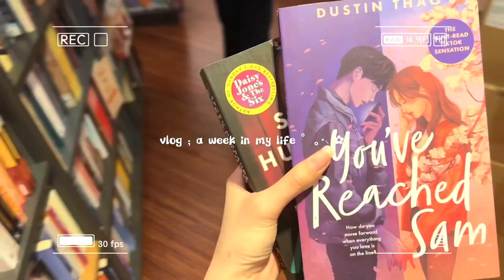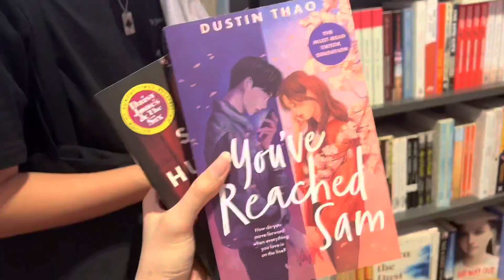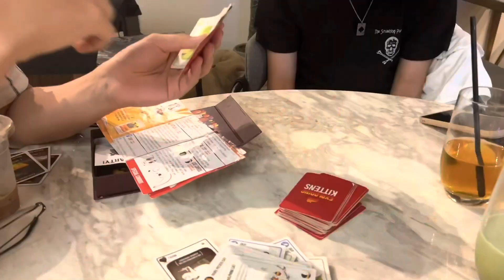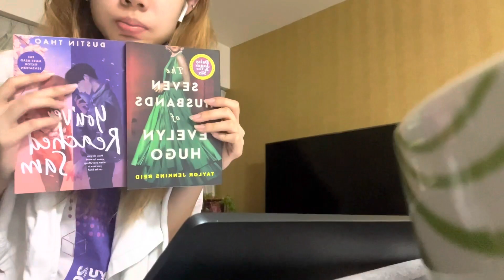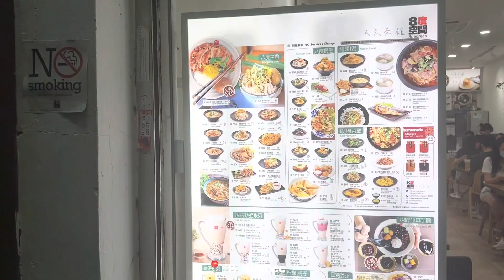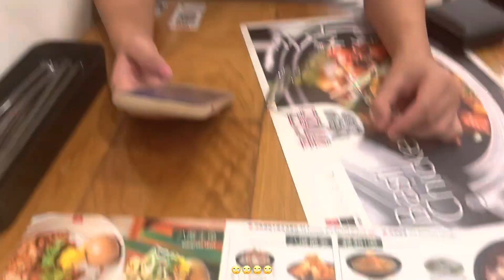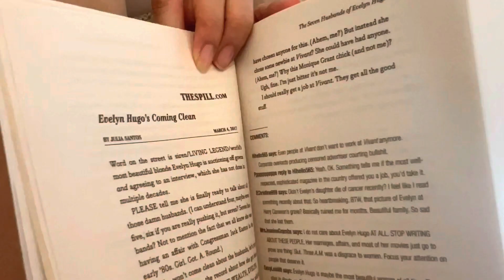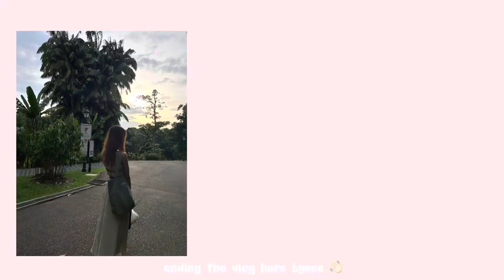vlog 🌻 | a week in my life * holiday version *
stay safe and thankyou for watching !!